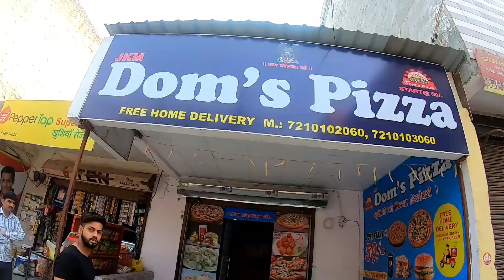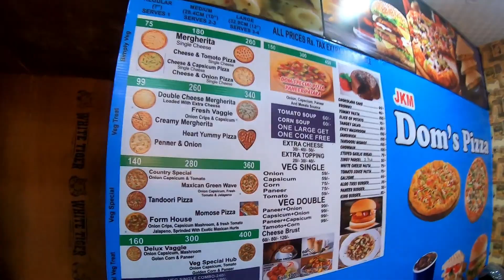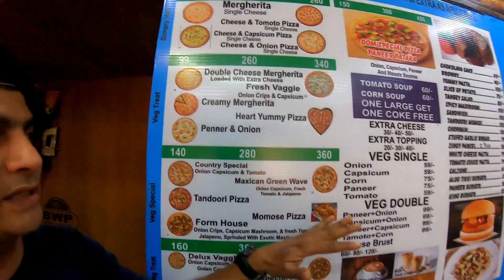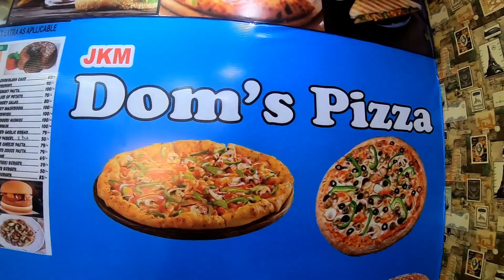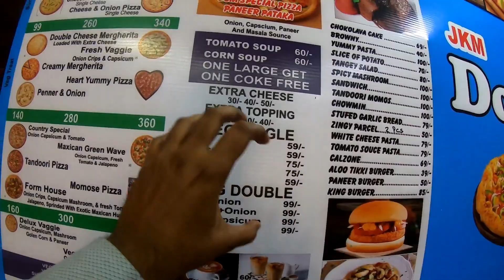JKM Dom's Pizza |Paneer Pataaka Pizza |Cheapest Pizza| Street Food Delhi| Molarband- Badarpur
Hi Dosto,

Address: JKM Dom's Pizza, School Road, Opp. Hanuman Mandir & Molarband 1 No school, Badarpur 110044

Delhi Street Food
Unique Street Food
Street Food india
Most Unique Street Food
Unique street food india
Hidden gems
Hidden gems india
prashant vlogs
noida street food